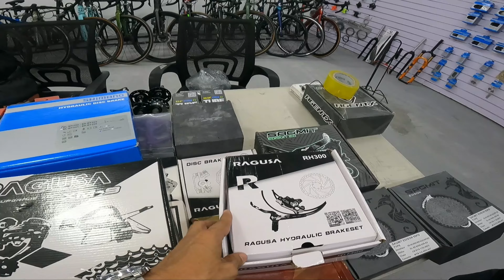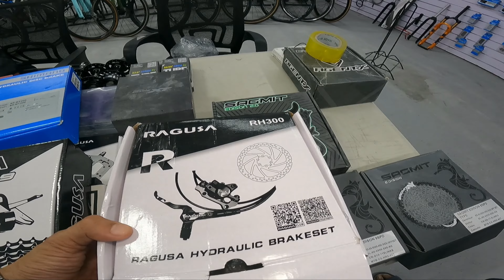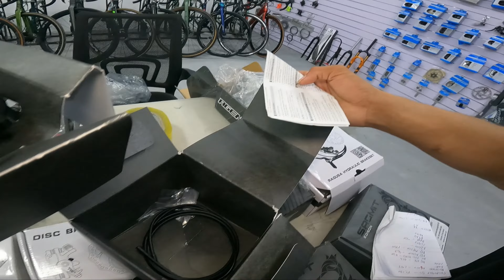SA KANYA DAW LAHAT SILA KUMUKUHA! PINAKAMALAKING SUPPLIER SA METRO MANILA!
WAREHOUSE NAME : REVEL BIKES
LOCATION : BRGY. 167 LLANO, DEL MUNDO VILLAGE , DEL MUNDO AVENUE CALOOCAN CITY

E-BIKES
MURANGE-BIKE